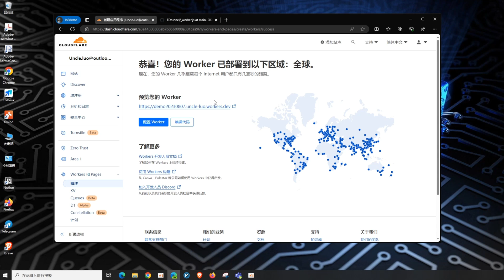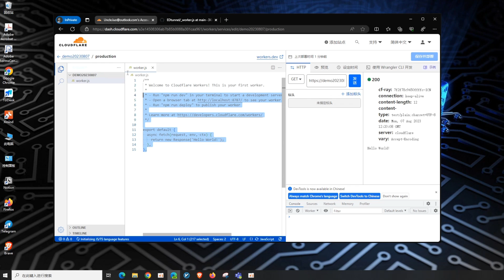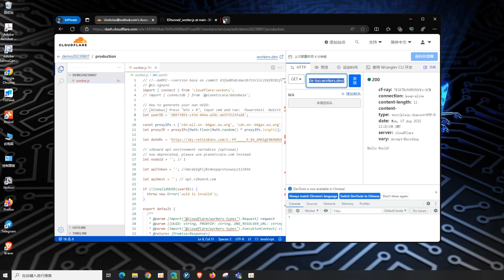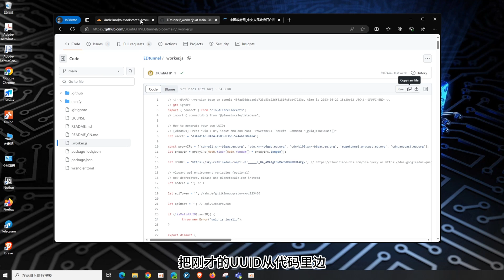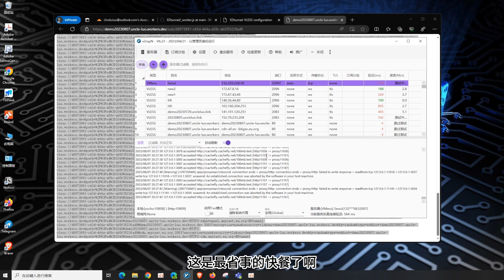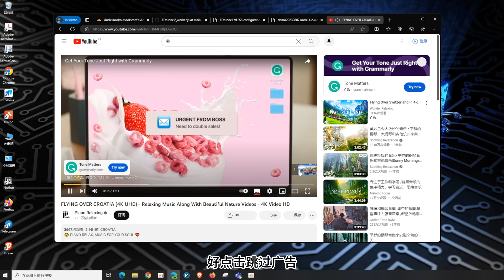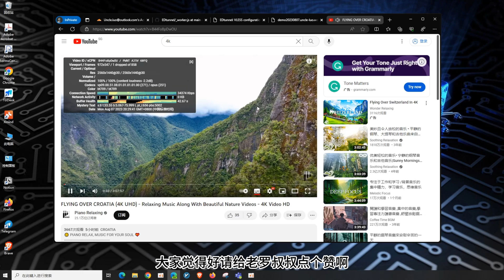老罗叔叔的数字生活指南：一键科学上网！用Cloudflare Workers搭建免费的VLESS节点，无需域名，速度超快！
数字化时代日新月异，我们每天都沉浸在数字生活中，体验着数字技术的崛起、数字转型的影响，以及数字安全的挑战。在这个数字化的时代背景下，云技术成为了主要的数字化形式，为我们带来了前所未有的便利和机遇。

你好，欢迎来到老罗叔叔的数字生活指南，这里是分享各种数字技巧和网络知识的地方。今天，我要教你如何用Cloudflare Workers搭建免费的VLESS节点，无需域名，一键让你畅游网络！

VLESS是一种新的网络协议，它可以让你绕过各种网络限制，访问任何你想看的网站和内容。它比VPN更快更稳定，而且不需要付费。

要搭建VLESS节点，你只需要一个Cloudflare Workers账号。Cloudflare Workers是一种云计算服务，它可以让你在云端运行代码，实现VLESS协议的功能。

在这个视频中，我会一步一步地教你如何注册Cloudflare Workers账号，如何部署VLESS节点，以及如何在你的电脑或手机上使用VLESS节点。只需要一键，你就可以轻松实现科学上网！

如果你有任何问题或建议，请在评论区留言，我会尽快回复你。感谢你的观看和支持！

老罗叔叔的数字生活指南，让数字技术成为你的生活助手！

当一切就绪后，您就可以享受劳动之后的成果了！